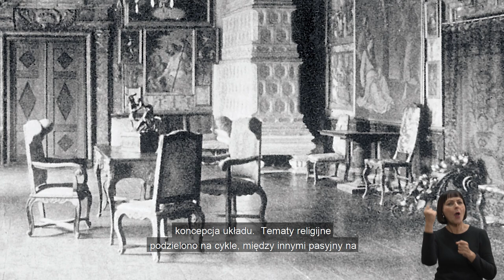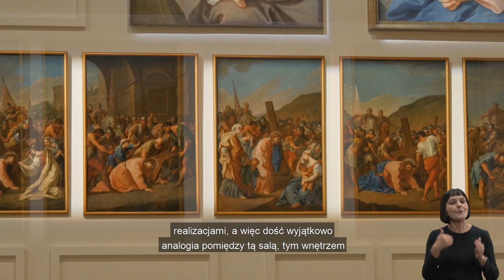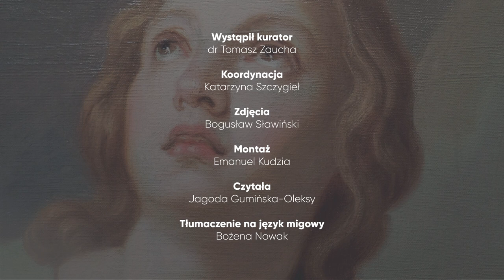Geniusz baroku. Szymon Czechowicz (1689–1775) – Część 4 – Czechowicz w Podhorcach.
Film z napisami i polskim językiem migowym.